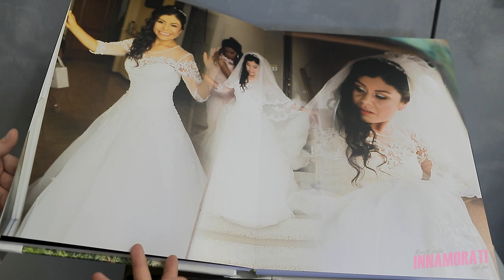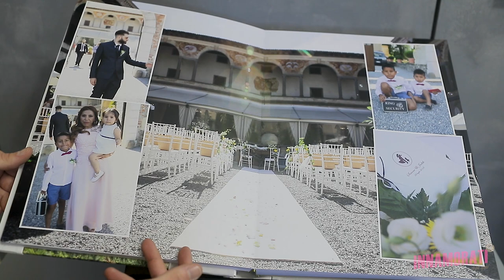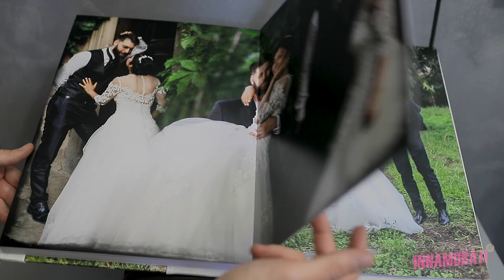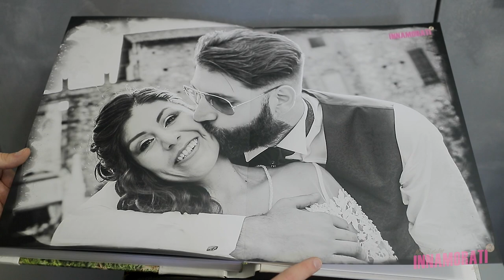Simone e Judith | Album di Matrimonio Online | Castello di Cavernago Innamorati 2018